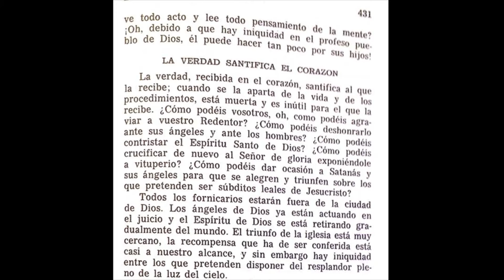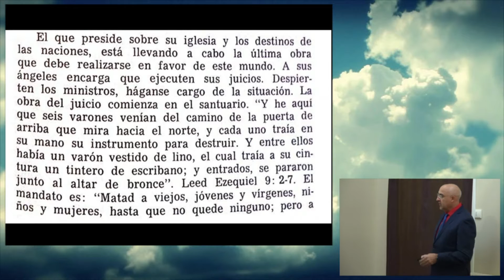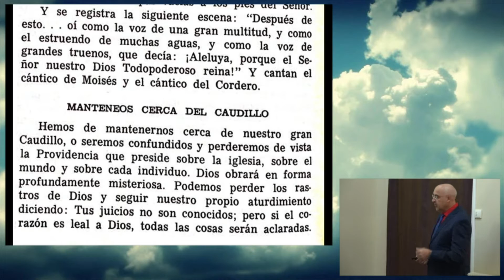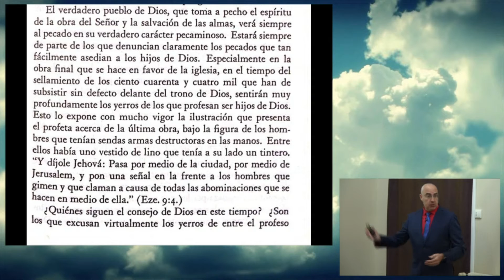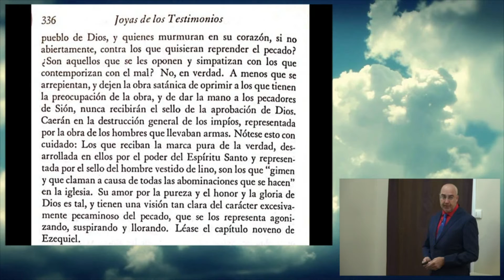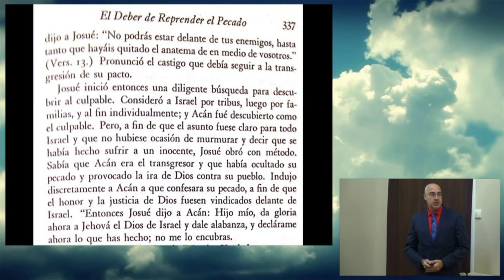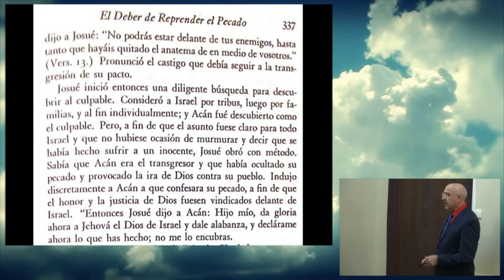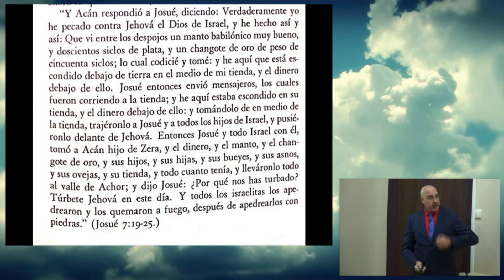04 - La sentencia contra la iglesia militante - París 4ª Parte